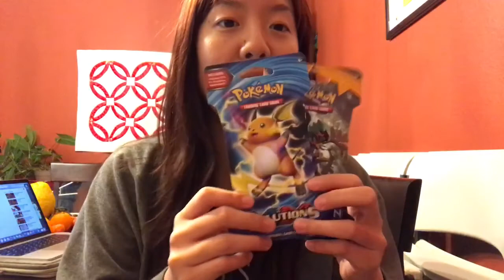100 Sub Blister Pack Giveaway Time!!!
Whaaaa sooo fast! It's been a crazy whirlwind again! I hit 100 today and I am so stoked!! Thank you guys so much for all the support! I am blessed and appreciate you guys so much! This Pokémon Community Rocks my Socks!

1. Saul's Pokemon
2. Poke Guru
3. Jackson Muise

2. Like this video and all the videos I upload in the future until the Winners are announced on March 15-17 (depending on my work schedule)
3. Comment on this video as well as the videos uploaded after

If you are a new subscriber, state it! I'd love to know :)